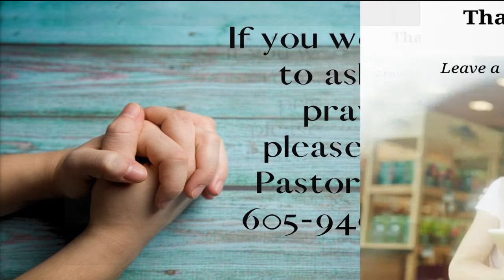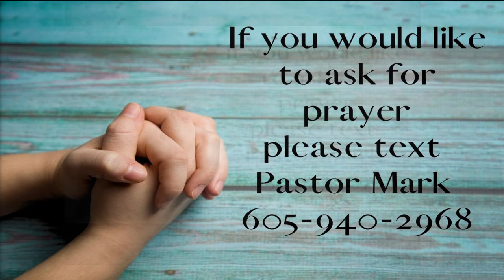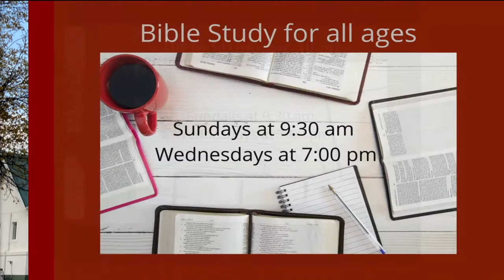Sun Prairie Worship May 9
Sermon on Malachi